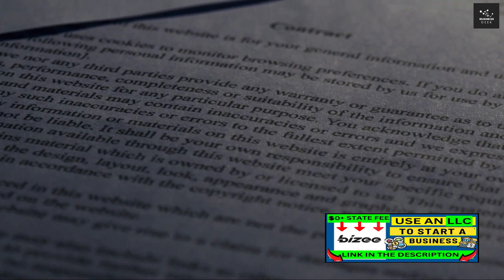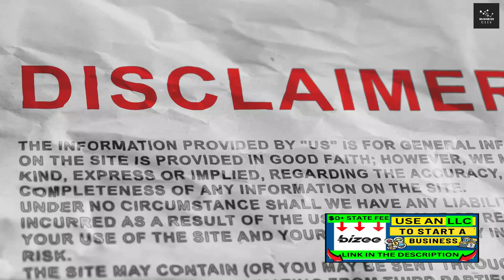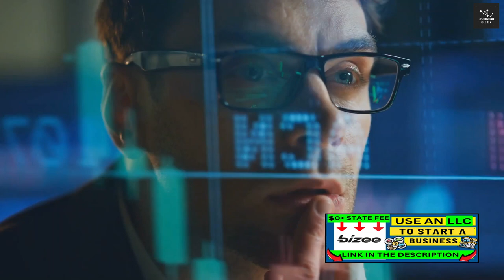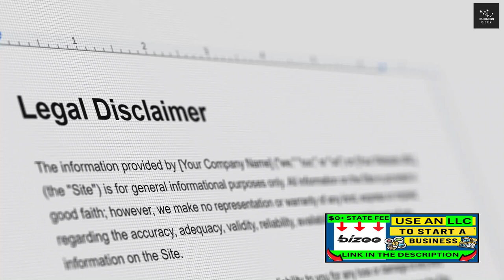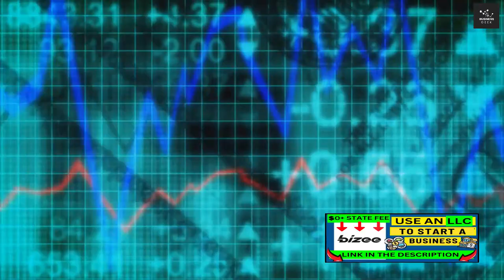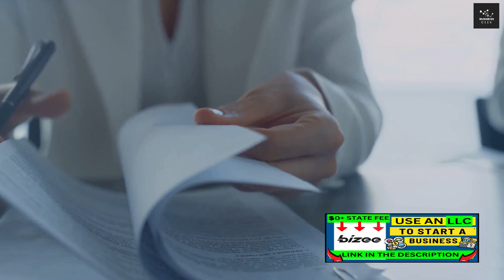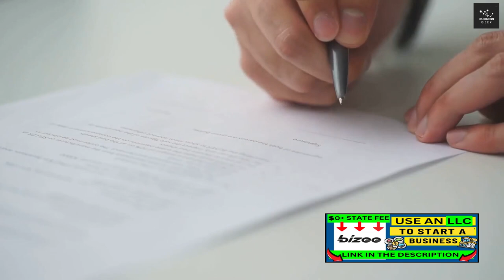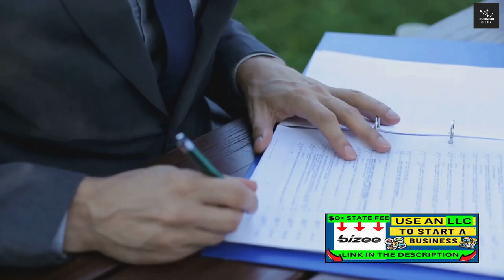Decoding the New LLC Law 2024: What Changed to LLC Requirements | The Corporate Transparency Act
In today's video, we are talking about the "New LLC change in 2024 | Corporate Transparency Act". There's a game-changing requirement for LLCs – Federal filing with the "BOI Report" (Beneficial Ownership Information Report).

In this highly informative video, we dive deep into the New LLC Law 2024 and the Corporate Transparency Act, unraveling the complexities and shedding light on its implications for businesses and individuals alike. Stay up to date with the latest changes in the legal landscape and gain a comprehensive understanding of how these new laws may affect your operations. From increased transparency to potential compliance challenges, we cover it all.

OUTLINE:
00:00:00
Introduction to the New LLC Law 2024
00:01:03
The Purpose of the New LLC Law 2024
00:02:32
Major Changes in the New LLC Law 2024
00:04:31
How the New LLC Law 2024 Affects Entrepreneurs
00:06:36
Complying with the New LLC Law 2024
00:08:50
The Future of LLCs under the New Law

►Tags (Ignore):   New LLC Law 2024,new llc law 2024,corporate transparency act,what is the corporate transparency act?,the corporate transparency act,corporate transparency act final regulations,corporate transparency act laws,new llc change in 2024,the corporate transparency act with new change llc,corporate transparency act regulations,llc requirements,corporate transparency act 2024,corporation tax,llc explained,business credit,corporate transparency act with new change llc

Corporate Transparency Act & What It Means For YOU [New Rules]
This NEW Law Will Cost Your Business $500 PER DAY Unless You Do THIS!
New LLC change in 2024 | Corporate Transparency Act
The Biggest Change to LLC Requirements in Our Lifetime: Corporate Transparency Act